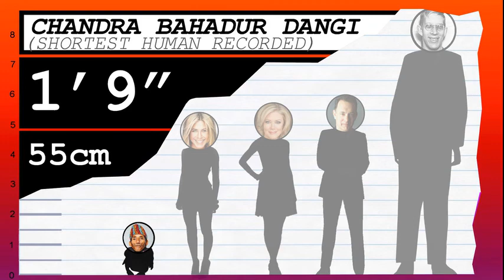How Tall Is Nancy Stafford? - Height Comparison!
Find out how tall Nancy Stafford is! To help visualize her height, we've included a side by side comparison with other celebrities, short and tall!